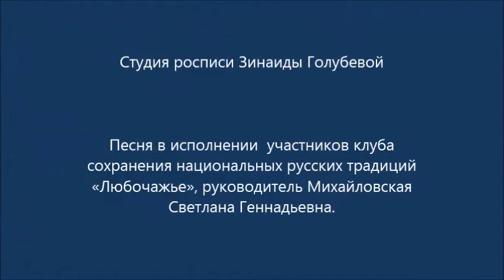В Студии росписи гости из Архангельской области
К нам в Народную студию русской росписи г. Луги. (рук. Зинаида Голубева ) приехали гости из Архангельской области, участники семейной фольклорной этнографической студии "Нёнокотская ключёвка". Так же, с ними к нам пришли участники нашего лужского клуба клуб сохранения национальных русских традиций «Любочажье (рук. Михайловская Светлана ) и спели нам песню. Они пели, а Зинаида рисовала им подарки по заказу.